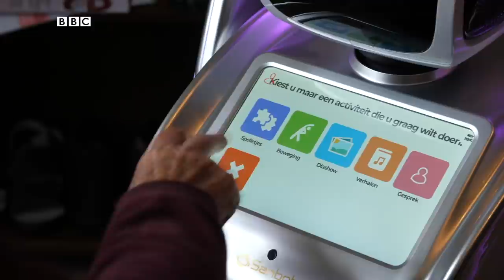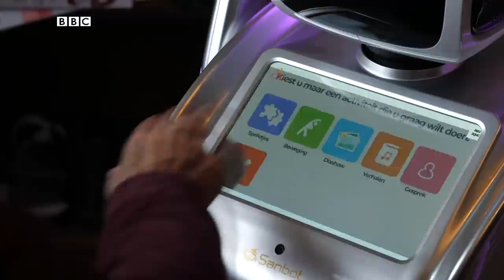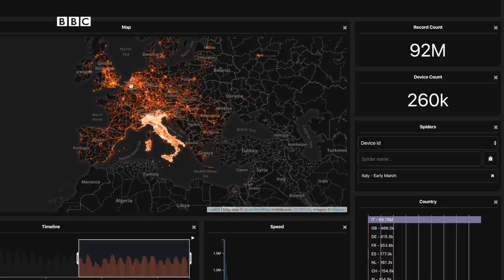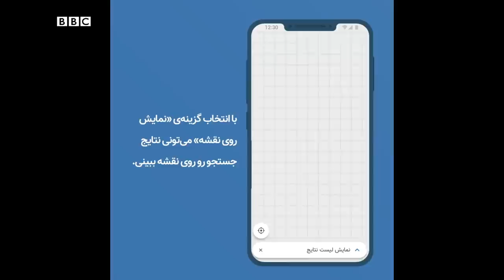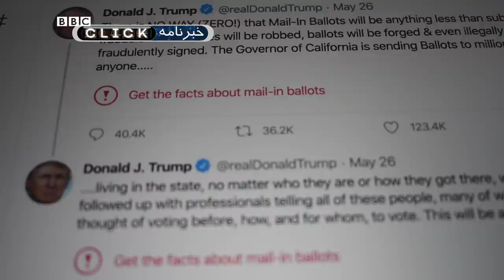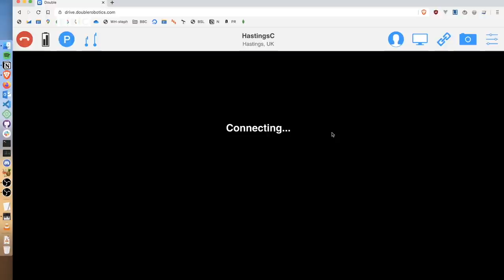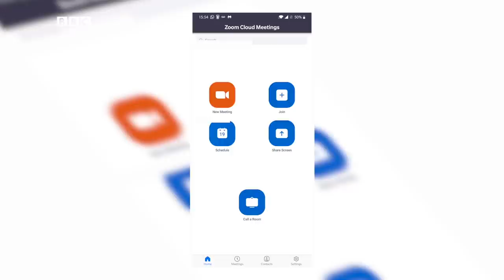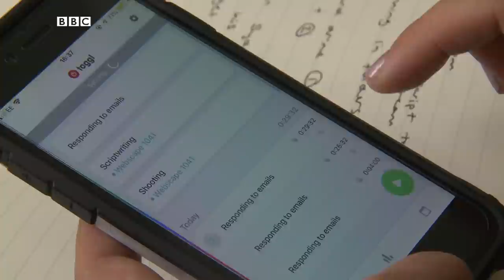فناوری و کمک به سالمندان در دوران کرونا، کلیک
این هفته در کلیک خواهیم دید که فناوری چطور سالمندانی را که به خاطر کرونا تنها مانده‌اند، به دیگران مرتبط می‌کند، در یک گالری گشت‌و‌گذاری مجازی با ربات خواهیم داشت و آثار هنری را تماشا می‌کنیم و در استرالیا نسل جدید دوربین‌های کنترل ترافیک را بررسی می‌کنیم که مچ راننده‌های خلافکار را می‌گیرند.
تو
يPersian